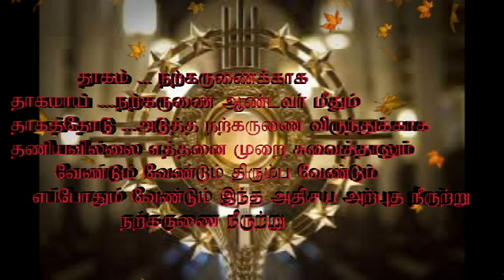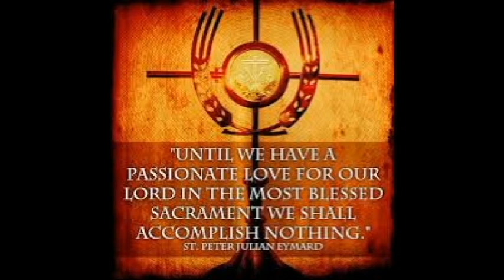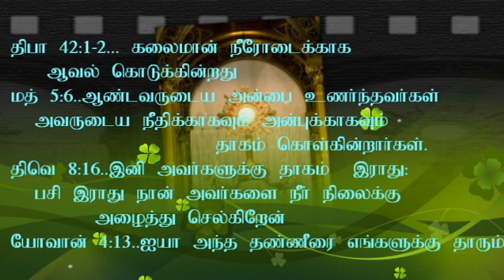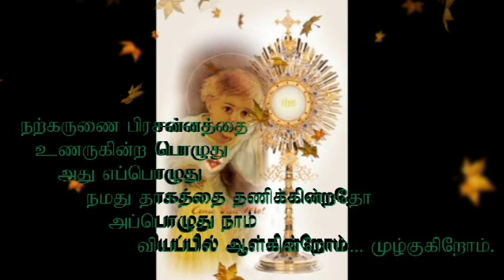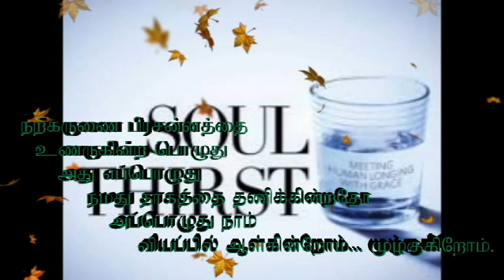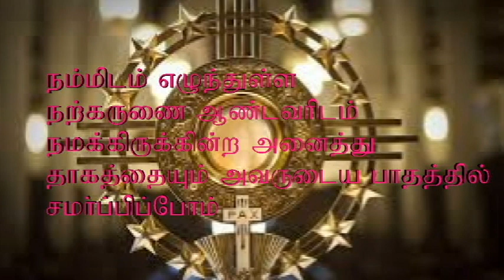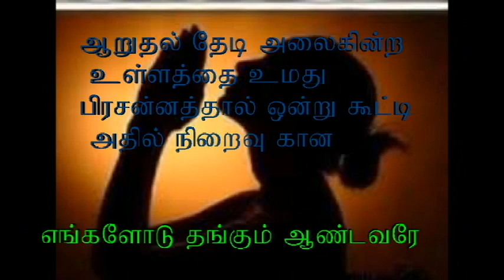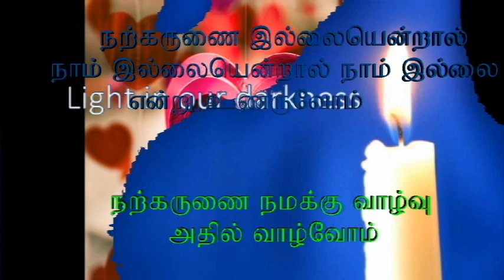narkarunai oru thagam.......fr. Xavier sss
our Lord quenches our thirst in the Blessed Sacarment.